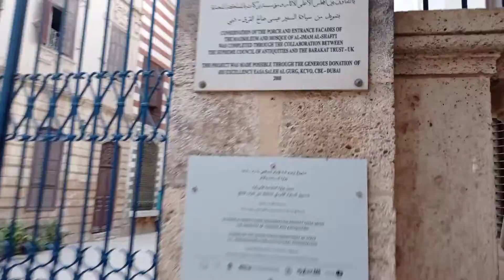makam imam safeii di mesir